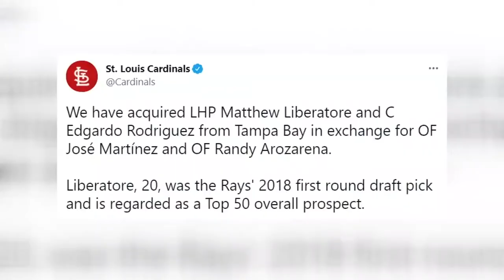Top Cardinals prospects, childhood best friends Matthew Liberatore and Nolan Gorman reunited with Me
The pair will play in the All-Star Futures Game on July 11